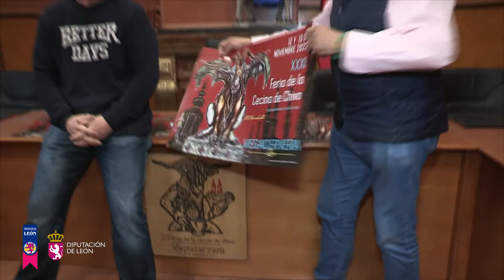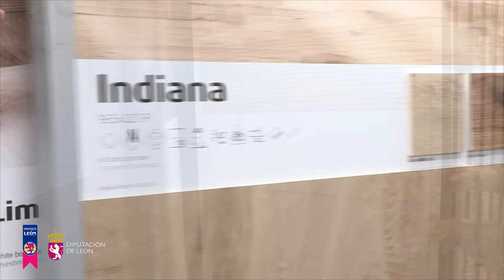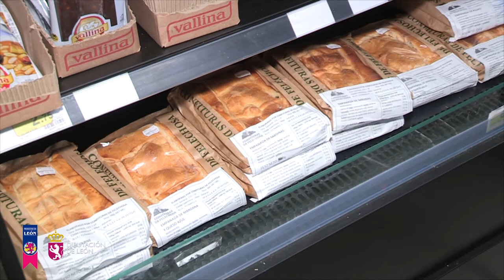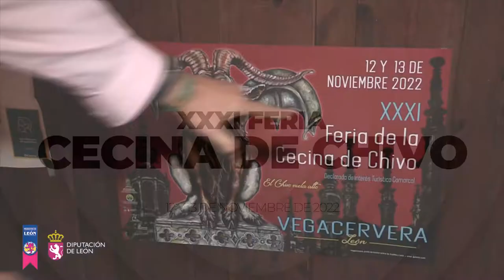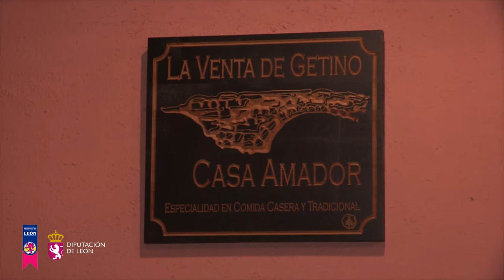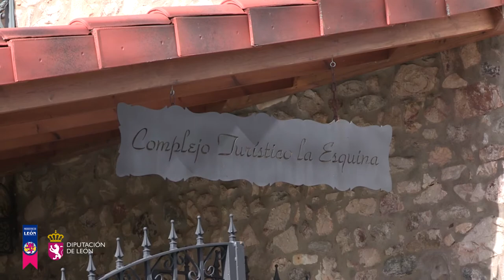XXXI FERIA CECINA DE CHIVO 2022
La XXXI Feria de la Cecina de Chivo se presenta en este espacio que sirve de llamamiento a la participación en el fin de semana del 12 y 13 de noviembre de 2022.
Tenemos la presentación y charla con el Alcalde de Vegacervera, extendiendo su invitación a las gentes de León y de fuera ya que se ha convertido en una feria popular y multitudinaria. Hergadi GAMMA, como siempre, apoya todas las iniciativas de la zona. Igual que Supermercados Covirán en Matallana. También han querido estar presentes Casa Amador de Getino y la Casa Rural La Esquina de Vegacervera. Incluimos en este reportaje la Fiesta gastronómica de presentación que realizó la Academia Leonesa de Gastronomía en el Nuevo Recreo Industrial y que contó con la participación de Cárnicas Tavito, Agustín Risueño, La Huerta de Fresno y la Bodega Cooperativa de Valdevimbre junto a su distribuidor Pedro de Vino a Vino y Guía Gourmet.
Esperamos que la celebración de esta XXXI Feria, sea un éxito